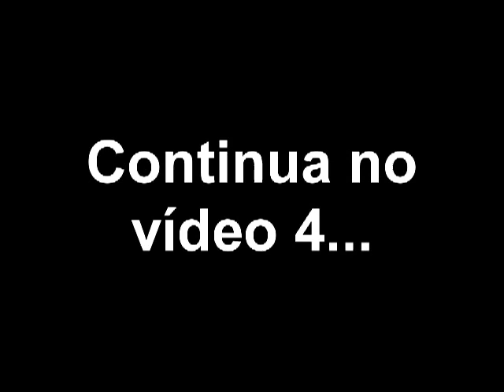Masterclass Daniel D'alcantara Trompetista Parte 3 de 5